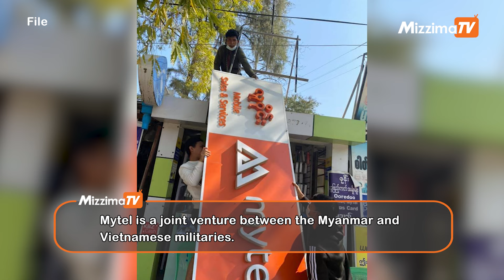Myanmar’s scam centres in Karen State switch to Mytel after Thai telecom shutdown